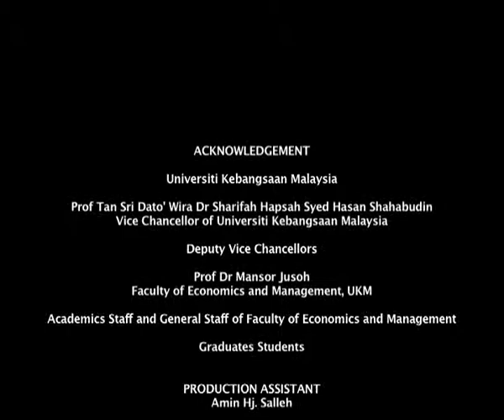Inaugural Lecture - Gold as Currency is Not Flawless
By Prof. Dr. Masor Jusoh